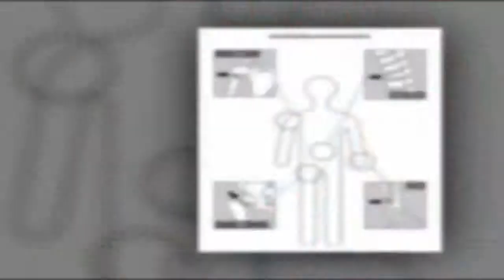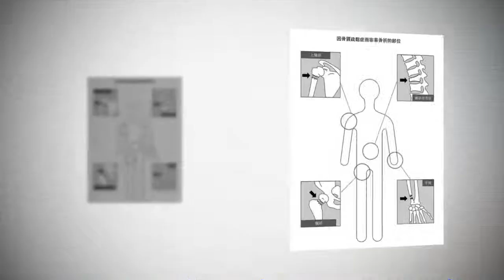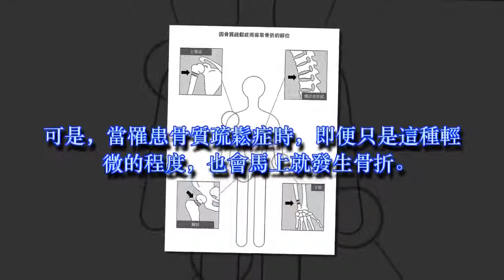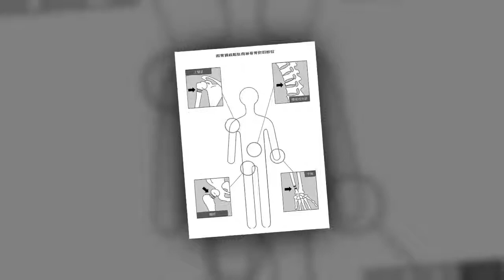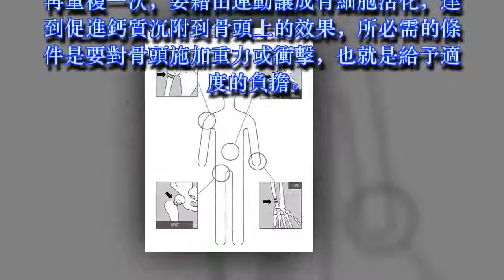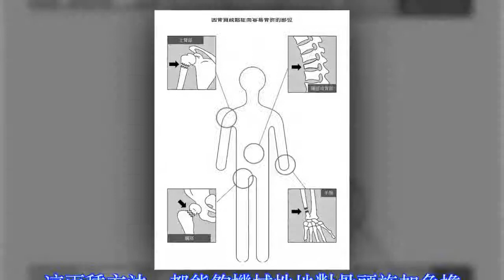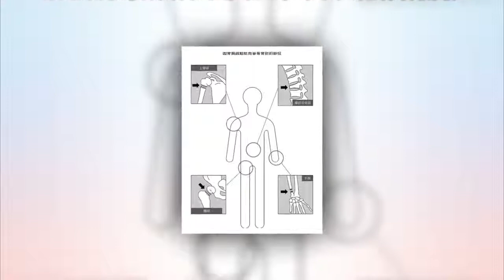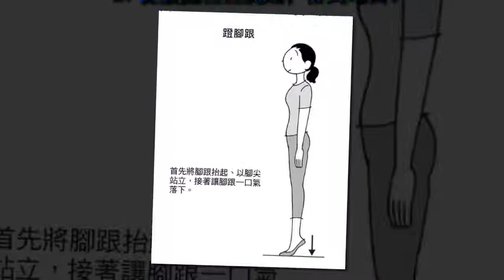骨鬆4部位最易骨折！「蹬腳跟」這樣做補骨質密度